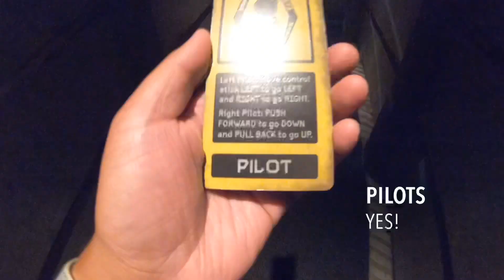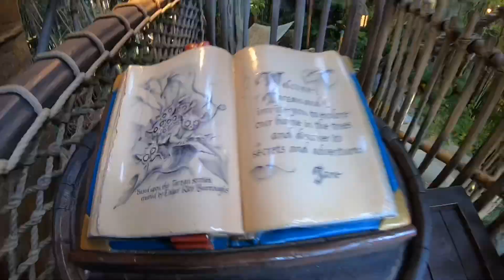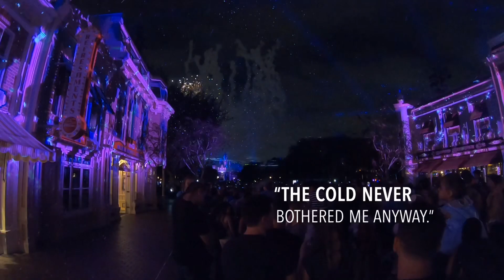Disneyland: Day 2 (Part 2)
Disneyland: Day 1
Anaheim, CA
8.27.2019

This video is shot using the following equipment:

1) GoPro Hero 7
2) DJI Osmo Pocket
3) iPhone Xs

This video was all edited using GoPro’s Quik Story App.